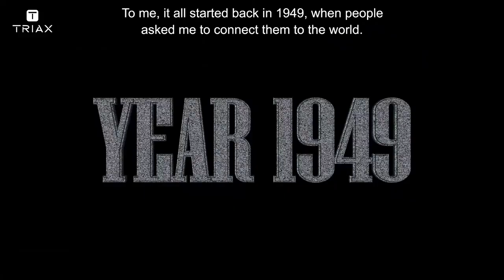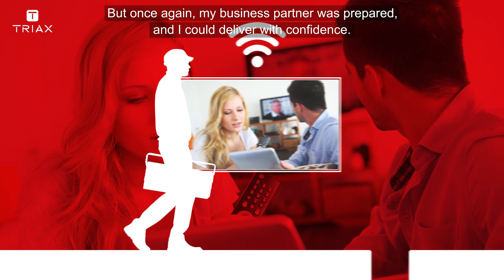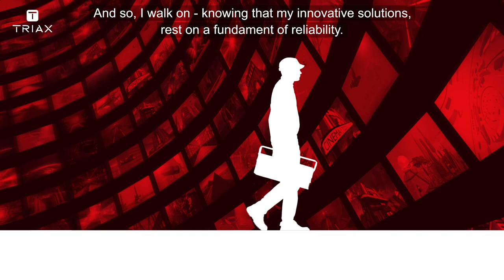Triax Brand Film